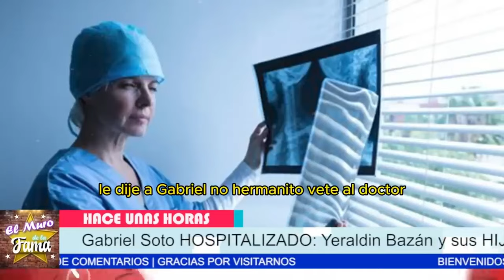💑🔥¿RECONCILIACIÓN ÉPICA? ¿Gabriel Soto y Geraldine Bazán JUNTOS de NUEVO! 👀💥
🔴🔥Sorpresa TOTAL: Gabriel Soto y Geraldine Bazán JUNTOS OTRA VEZ?
“Entendemos que la relación entre Geraldine Bazán y Gabriel Soto ha sido muy complicada y llena de altibajos. Es posible que, dadas las circunstancias y el historial, cualquier intento de reconciliación podría fracasar nuevamente, lo que solo añadiría más tensión a una situación ya delicada para sus hijas.”
“Pero claro, si este acercamiento resulta ser genuino y logran superar sus diferencias, podríamos estar presenciando el inicio de una nueva etapa llena de perdón, nuevas metas y cambios significativos, no solo para ellos como pareja, sino también para el bienestar y la estabilidad emocional de sus hijas.”

Entertainment
Television program
noticias de espectaculos
espectaculos noticias
noticias de la farandula
tv mexicana
Televisa espectaculos
chismes
escandalo de los famosos 2024
farandula 2024
chisme de farandula
karol tamiko
programa hoy
suelta la sopa
polemica
Ventaneando